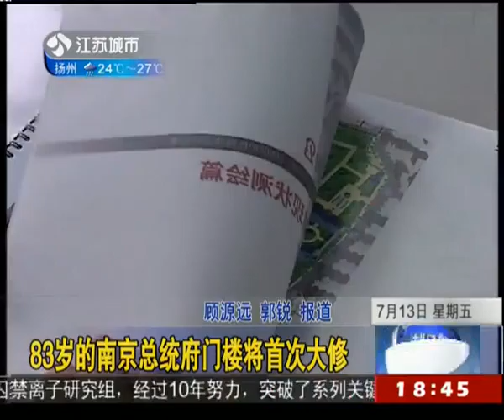83岁总统门楼将迎来首次大修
83岁总统门楼将迎来首次大修